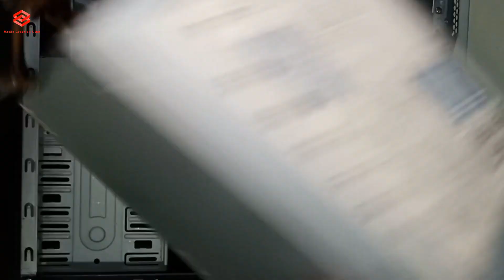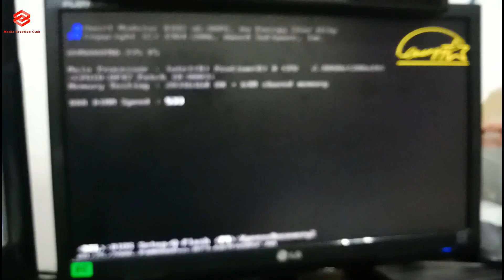How To Build A PC! Step-by-Step 2021 || How to Assemble or Build a Computer || Computer Hardware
This Video Media Creation Club Providing You How To Make or Assemble a Computer Step by Step simple and easy guide computer basics hardware and build a computer.

Like ____🌷Share_____💞Comment

Computer Turns On But No Display On Monitor 2021 || Led Light On Fan Spinning But No Display

How To Fix Any Monitor With The Most Common Problems || How To Repair A Led Monitor || 100% Solution

Computer Turns On But No Display On Monitor || Led Lights On Fan Spinning || Small Fault Easy Fix